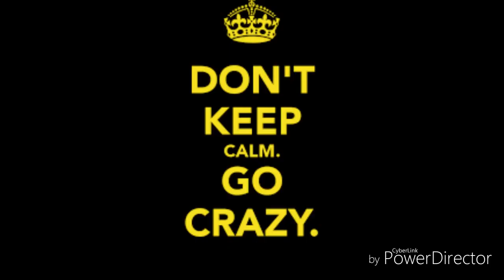People pissed off